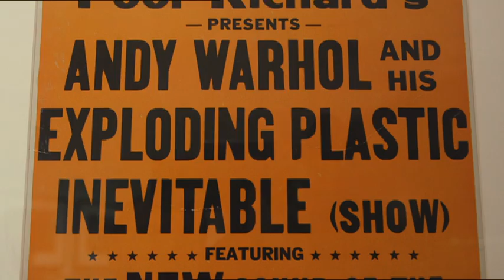Culture été-Warhol Underground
Une relecture inédite de l’oeuvre du pape du pop art à travers ses liens avec la scène new-yorkaise underground : musique, danse, cinéma…